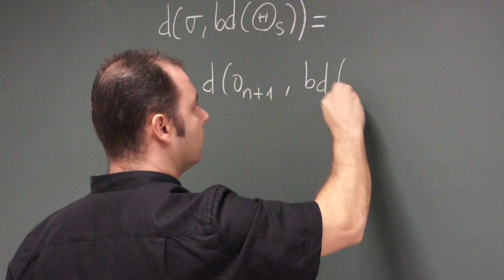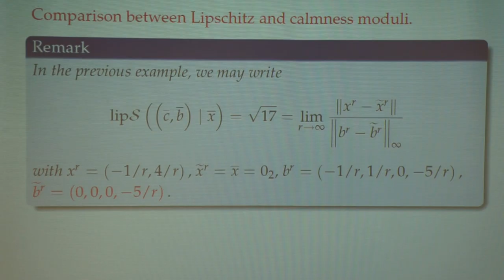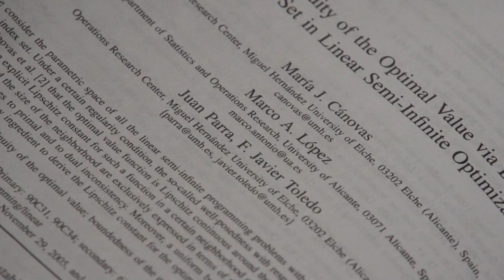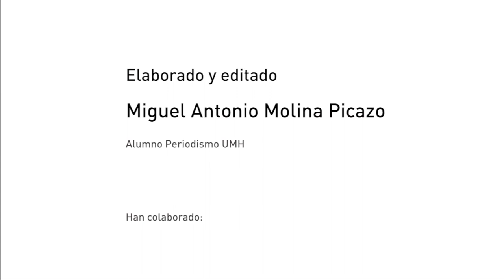Grupo "Optimización y Estabilidad"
El grupo se ha centrado en el estudio de la estabilidad de las multifunciones conjunto factible y conjunto óptimo, así como de la función valor óptimo, asociadas a problemas de optimización lineal y convexa. Dicho estudio abordó propiedades de semicontinuidad inferior y superior, así como diferentes conceptos de buen planteamiento, distancia al mal planteamiento, propiedades de tipo Lipschitz y diferenciación generalizada               -coderivadas-.

Comienzan su labor investigadora en 1999 con María Josefa Cánovas Cánovas y Juan Parra López (hoy catedráticos de universidad), manteniendo una estrecha colaboración con Marco Antonio López Cerdá (catedrático de Estadística e Investigación Operativa de la Universidad de Alicante). En septiembre de 2000 se incorpora el hoy profesor titular de Universidad desde 2010 Francisco Javier Toledo Melero, que defendió su tesis doctoral en julio de 2003 bajo la dirección de los tres investigadores mencionados anteriormente. Desde 2003 hasta 2010 también perteneció al grupo Francisco José Gómez Senent, cuya tesis doctoral fue dirigida por María Josefa Cánovas y Juan Parra en 2008.